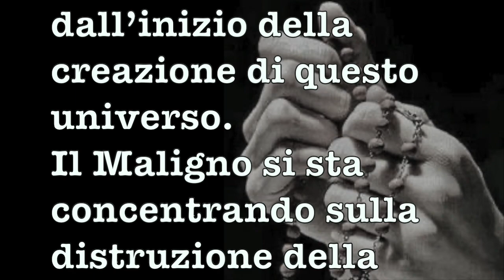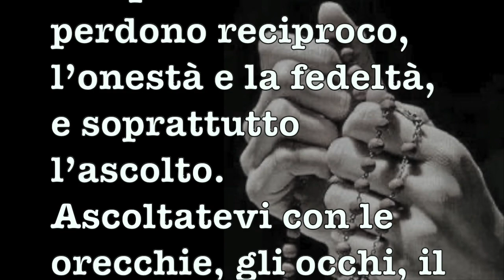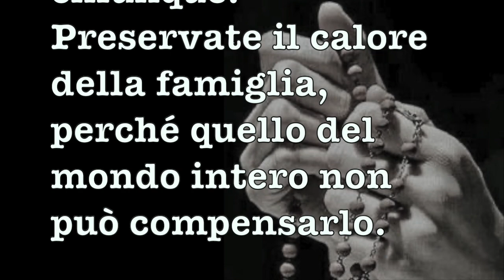SAN CHARBEL. LA FAMIGLIA VOLUTA DA DIO